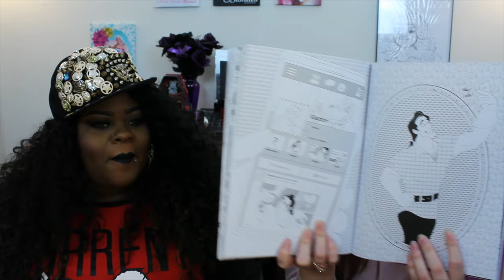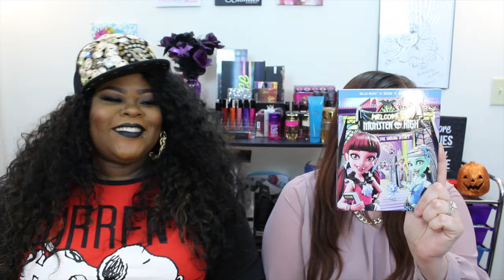Treat Yoself Thursdays Haul | Hot Topic Bath & Body Works & More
💎💎💎 Gems Beauty Box

💎 Welcome To Treat Yoself Thursday Gems!

💎Lipstick Combo
Kat Von D- Witches

💎 Things I Am Wearing:
Gold Hoops- Walmart
Snoopy Current Mood Tee- Burlington Coat Factory
Studded Snapback- Birthday Gift

                             👑💎Popular Uploads 👑💎

QueenGemBeauty

QueenGemBeauty

QueenGemBeauty

All things Posted In My Videos Are Either Purchased By Me Given As Gifts Or Sent To Review. ALL Statements Are True And Based On My On Opinions!